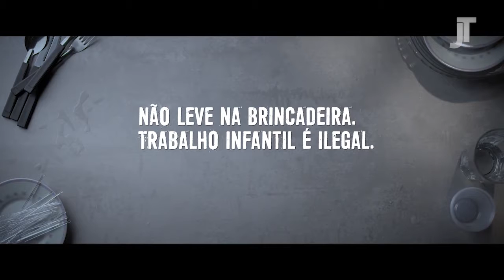Trabalho Infantil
Nesta edição, o Justiça do Trabalho fala sobre o combate ao trabalho infantil. As convidadas são a gestora regional do Programa de Combate ao Trabalho Infantil e Estímulo à Aprendizagem,  juíza Karla Yaci, e a secretária adjunta da secretaria municipal dos direitos humanos e desenvolvimento social de Fortaleza, Patrícia Studart.